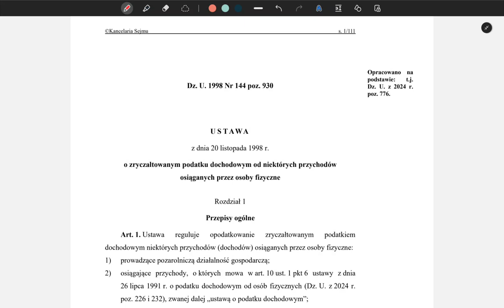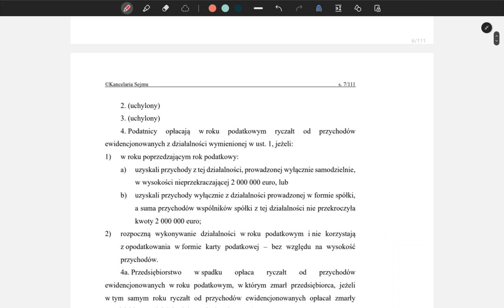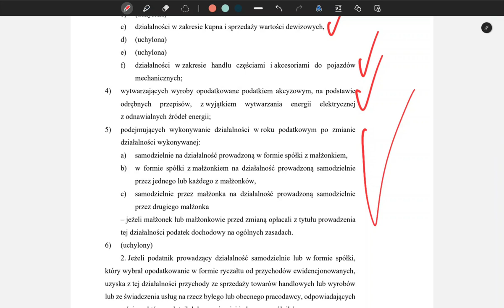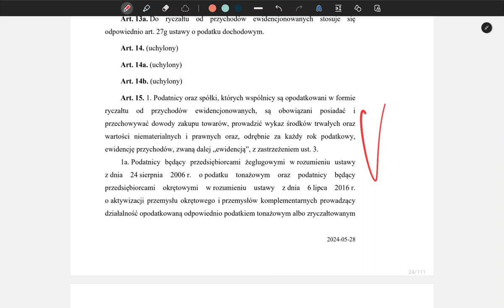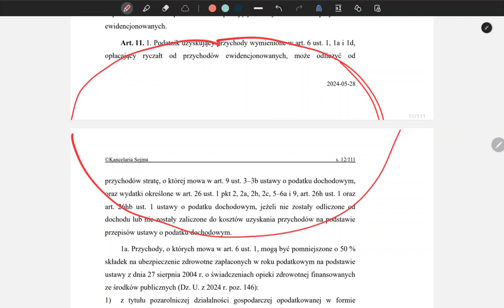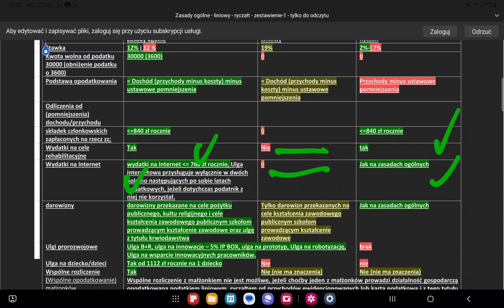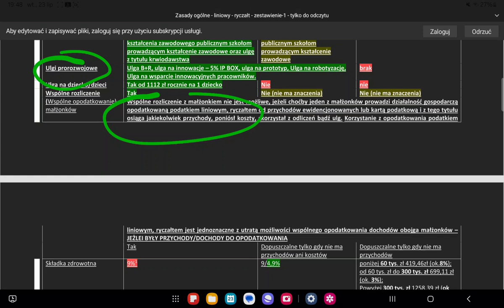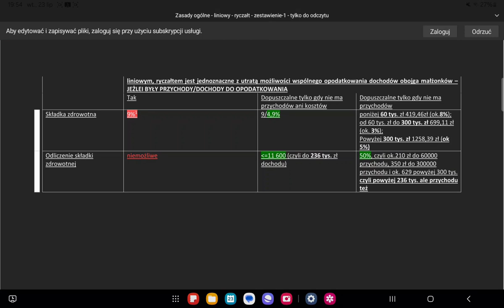(2) wszystko o ryczałcie od przychodów ewid. - 2024 r. Cz.2/5. WYBÓR FORM OPODATKOWANIA.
To jest część pierwsza cyklu kilku odcinków o ryczałcie od przychodów ewidencjonowanych - 2024 r. Porównujemy wady i zalety opodatkowania działalności gospodarczej osoby fizycznej, w tym jako wspólnika spółki cywilnej lub jawnej, w formie: ryczałtu (od przychodów ewidencjonowanych), podatku liniowego i zasad ogólnych (skali podatkowej).

Stan prawno-podatkowy na 28/07/2024 r.

Zagadnienie zwykle  jest oczywiście szersze - do rozwinięcia  w komentarzach pod materiałem. Zapraszam!

Audytor
Ekonomista
Doradca